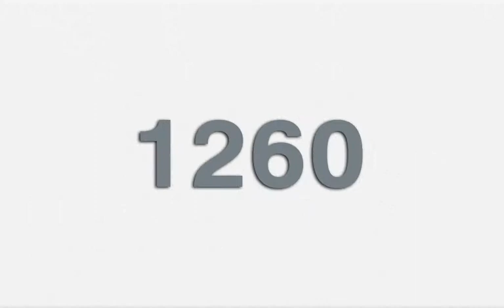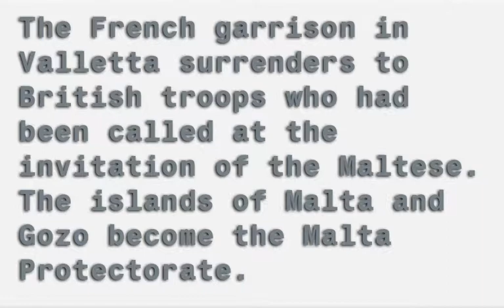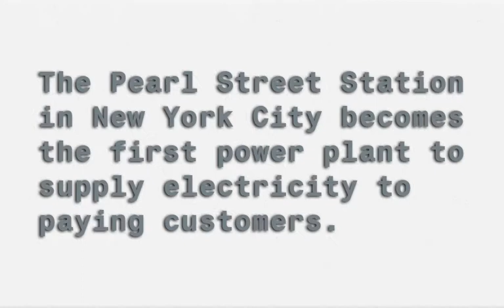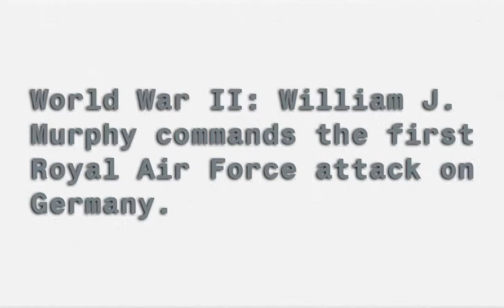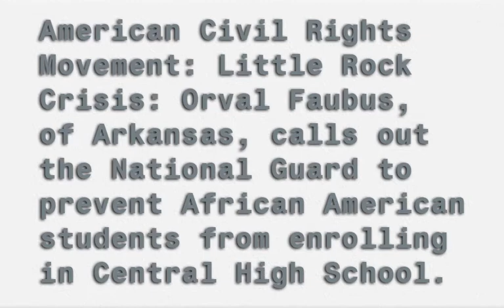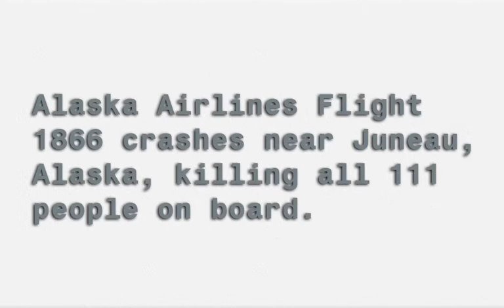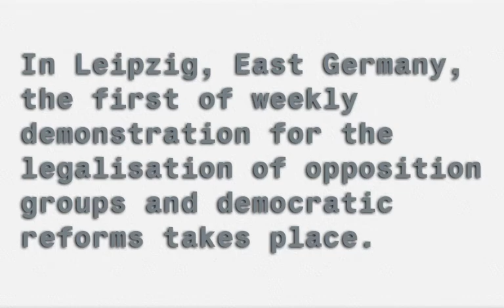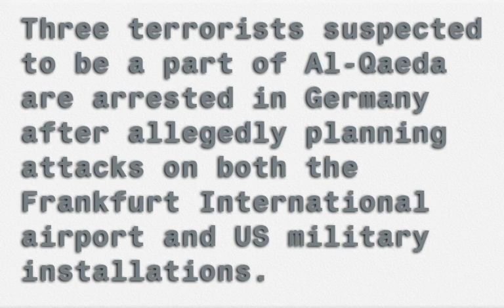On This Day - September 4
What Happened On This Day In History - September 4

476 – Romulus Augustulus, last emperor of the Western Roman Empire, is deposed when Odoacer proclaims himself "King of Italy", thus ending the Western Roman Empire.
626 – Li Shimin, posthumously known as Emperor Taizong of Tang, assumes the throne over the Tang dynasty of China.
929 – Battle of Lenzen: Slavic forces (the Redarii and the Obotrites) are defeated by a Saxon army near the fortified stronghold of Lenzen in Brandenburg.
1260 – The Sienese Ghibellines, supported by the forces of Manfred, King of Sicily, defeat the Florentine Guelphs at Montaperti.
1282 – Peter III of Aragon becomes the King of Sicily.
1479 – The Treaty of Alcáçovas is signed by the Catholic Monarchs of Castile and Aragon on one side and Afonso V and his son, Prince John of Portugal.
1607 – The Flight of the Earls takes place in Ireland.
1666 – In London, England, the most destructive damage from the Great Fire occurs.
1774 – New Caledonia is first sighted by Europeans, during the second voyage of Captain James Cook.
1781 – Los Angeles is founded as El Pueblo de Nuestra Señora La Reina de los Ángeles (The Village of Our Lady, the Queen of the Angels) by 44 Spanish settlers.
1797 – Coup of 18 Fructidor in France.
1800 – The French garrison in Valletta surrenders to British troops who had been called at the invitation of the Maltese. The islands of Malta and Gozo become the Malta Protectorate.
1812 – War of 1812: The Siege of Fort Harrison begins when the fort is set on fire.
1839 – Battle of Kowloon: British vessels open fire on Chinese war junks enforcing a food sales embargo on the British community in China in the first armed conflict of the First Opium War.
1862 – American Civil War Maryland Campaign: General Robert E. Lee takes the Army of Northern Virginia, and the war, into the North.
1870 – Emperor Napoleon III of France is deposed and the Third Republic is declared.
1882 – The Pearl Street Station in New York City becomes the first power plant to supply electricity to paying customers.
1888 – George Eastman registers the trademark Kodak and receives a patent for his camera that uses roll film.
1912 – Albanian rebels succeed in their revolt when the Ottoman Empire agrees to fulfill their demands
1919 – Mustafa Kemal Atatürk, who founded the Republic of Turkey, gathers a congress in Sivas to make decisions as to the future of Anatolia and Thrace.
1939 – World War II: William J. Murphy commands the first Royal Air Force attack on Germany.
1941 – World War II: A German submarine makes the first attack of the war against a United States warship, the USS Greer.
1944 – World War II: The British 11th Armoured Division liberates the Belgian city of Antwerp.
1944 – World War II: Finland exits from the war with Soviet Union.
1948 – Queen Wilhelmina of the Netherlands abdicates for health reasons.
1950 – Darlington Raceway is the site of the inaugural Southern 500, the first 500-mile NASCAR race.
1951 – The first live transcontinental television broadcast takes place in San Francisco, from the Japanese Peace Treaty Conference.
1957 – American Civil Rights Movement: Little Rock Crisis: Orval Faubus, governor of Arkansas, calls out the National Guard to prevent African American students from enrolling in Central High School.
1957 – The Ford Motor Company introduces the Edsel.
1963 – Swissair Flight 306 crashes near Dürrenäsch, Switzerland, killing all 80 people on board.
1967 – Vietnam War: Operation Swift begins when U.S. Marines engage the North Vietnamese in battle in the Que Son Valley.
1970 – Salvador Allende is elected President of Chile.
1972 – Mark Spitz becomes the first competitor to win seven medals at a single Olympic Games.
1972 – The Price Is Right premieres on CBS. As of 2018, it is the longest running game show on American television.
1975 – The Sinai Interim Agreement relating to the Arab–Israeli conflict is signed.
1977 – The Golden Dragon massacre takes place in San Francisco.
1989 – In Leipzig, East Germany, the first of weekly demonstration for the legalisation of opposition groups and democratic reforms takes place.
1996 – War on Drugs: Revolutionary Armed Forces of Colombia (FARC) attack a military base in Guaviare, starting three weeks of guerrilla warfare in which at least 130 Colombians are killed.
1998 – Google is founded by Larry Page and Sergey Brin, two students at Stanford University.
2002 – The Oakland Athletics win their 20th consecutive game, an American League record.
2007 – Three terrorists suspected to be a part of Al-Qaeda are arrested in Germany after allegedly planning attacks on both the Frankfurt International airport and US military installations.
2010 – A 7.1 magnitude earthquake strikes the South Island of New Zealand causing widespread damage and several power outages.